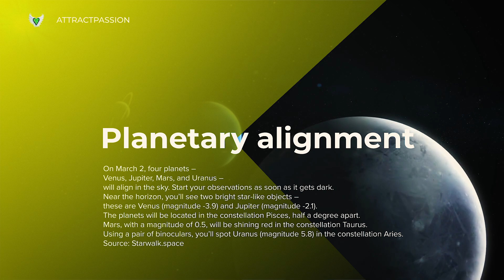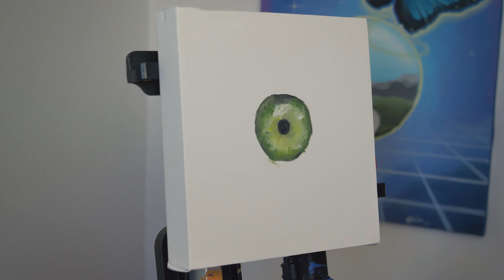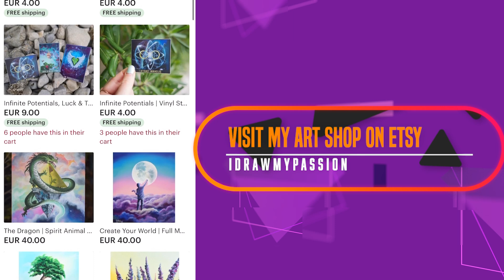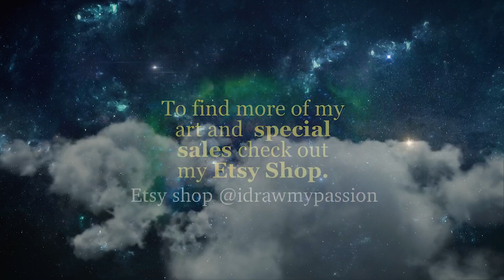Feeling this today? [*Powerful alignment of 4 planets*]